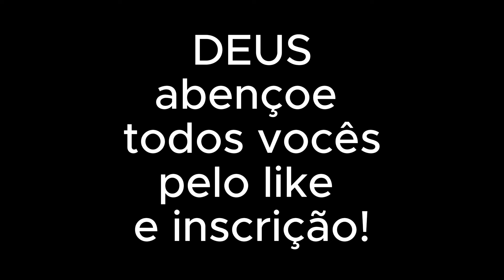Colocação de vidro nas alturas(nesse deu medo)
Pessoal consegui recuperar alguns dos muitos videos que perdi e resolvi postar um aqui pra vocês. sofri um pouco ai pessoal sem espaço para trabalhar com a parede direto na divisa do terreno sem lugar nem pra colocar a escada direito eu tinha.
 Muitas dicas e facilidades para sua obra.
Sou Sérgio Carriel seja muito bem vindo ao nosso canal não se esqueça de se inscrever
você é muito importante pro canal.